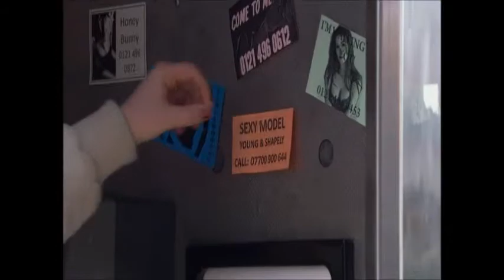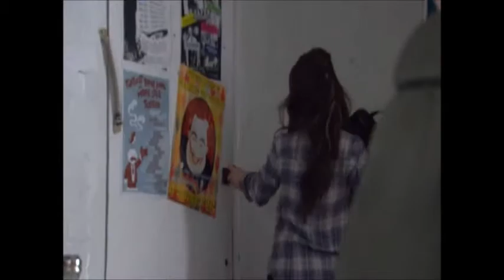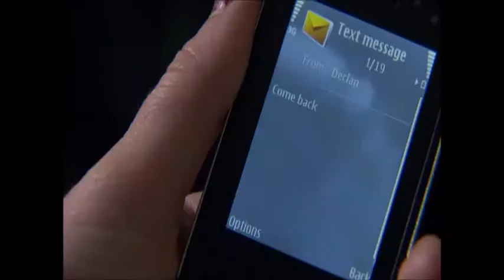BBC1 Doctors Untouchable part 2 (30th August 2012)